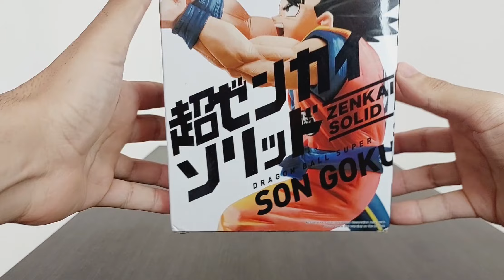Unboxing & Review Dragon Ball Super Solid Zenkai Son Goku Vol.2 Banpresto Bandai Figure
Neste vídeo teremos o unboxing e review da figura

Gostou de alguma figura? Aqui está a lista completa de todos os reviews.

Meu principal objetivo é compartilhar as figuras da minha coleção pessoal, atualmente tenho muitas figuras do Dragon Ball, dos principais personagens, Goku, Gohan, Vegeta, Trunks e outros.Também possuo na minha coleção, algumas figuras de Bleach, Naruto, Sword Art Online, Gundams e a coleção completa de Souls of God, do Saint Seiya

My main goal is to share the figures from my personal collection, I currently have many Dragon Ball figures, the main characters, Goku, Gohan, Vegeta, Trunks and others. I also have in my collection, some figures from Bleach, Naruto, Sword Art Online , Gundams and Saint Seiya's complete Souls of God collection